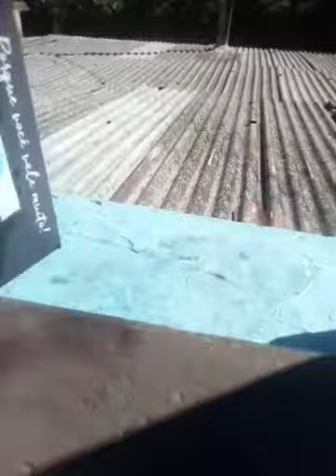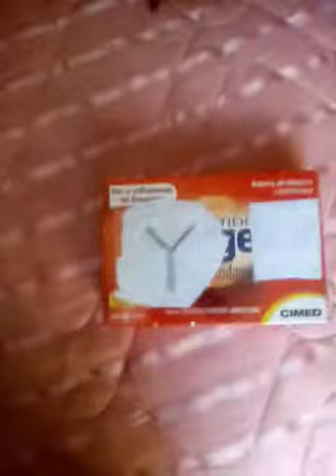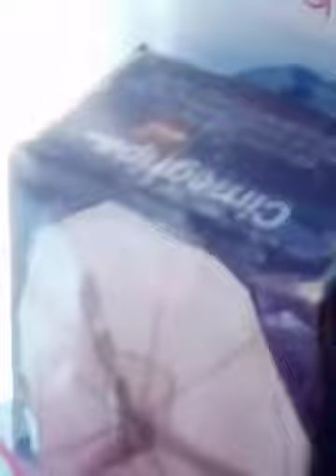os ventiladores vídeo 22